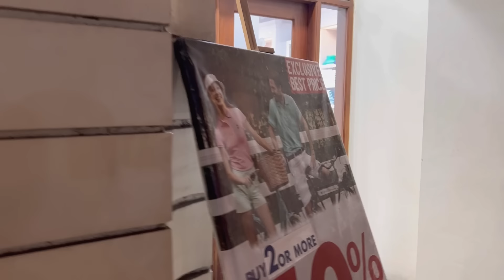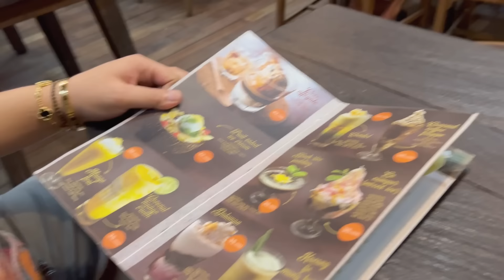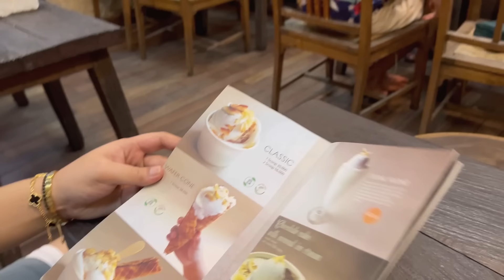ANAK KU MALAH PODO KRASAN NING UBUD !! ABANG & ABEL MAU PINDAH KE BALI GAES..